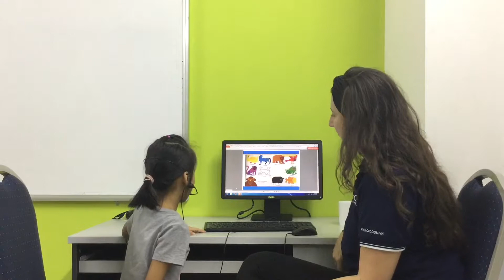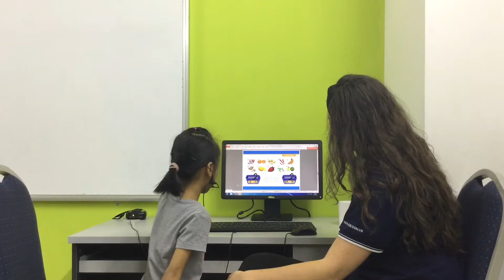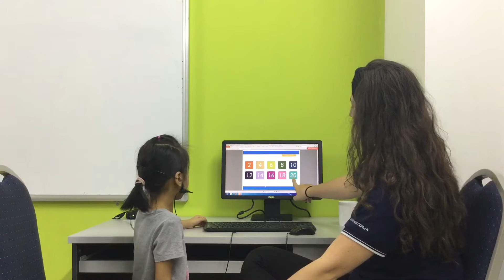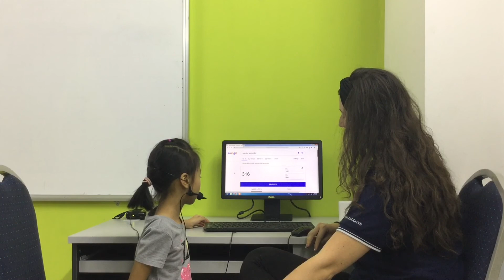CEC | Test in September | Video Test 1 - Bùi Gia Hân